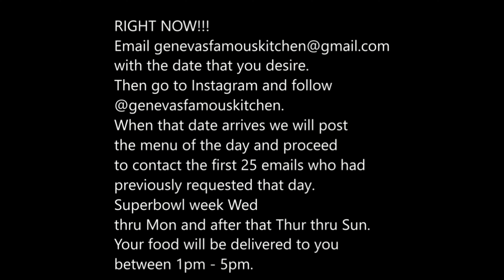Bikini Volleyball On South Beach In Miami